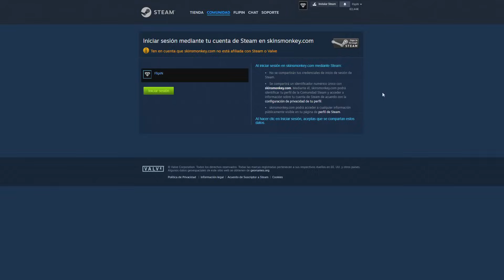ESTE TGD.PRO ARRASA ¡LES DAMOS DURO!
(o usando el código FLIPIN)